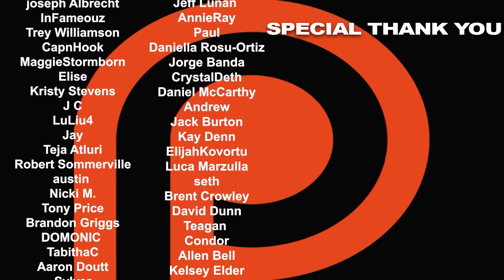Interstellar (2014) Movie REACTION!! First Time Watching | Movie Review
When Earth becomes uninhabitable in the future, a farmer and ex-NASA pilot, Joseph Cooper, is tasked to pilot a spacecraft, along with a team of researchers, to find a new planet for humans. Here's Nikki & Steven's reaction to Interstellar.

0:00 - INTRO
0:50 - REACTION
57:10 - RECAP